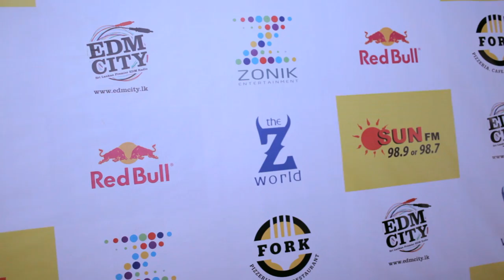AREA | Mirissa 2012 - After Movie HD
Thanks to each one of you who made us feel awesome.
Amazing crowd. You have now given us the confidence to continue our search for new trippy destinations.
We will back soon. The hunt for the next trippy destination is ON

The Managment
Zonik Entertainment & EDM City